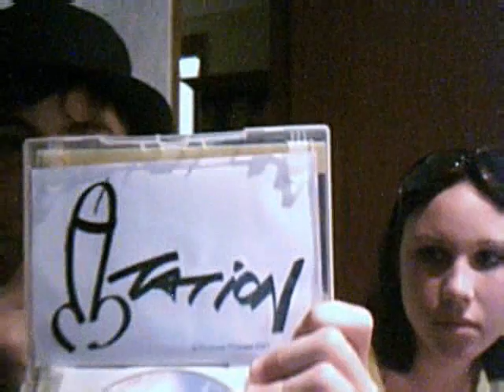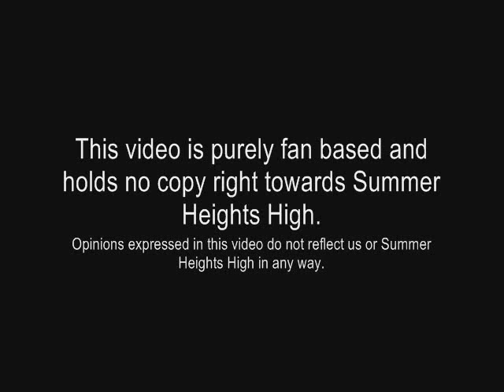&& Our Web Blog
hehe

once agian

me and jake got bored